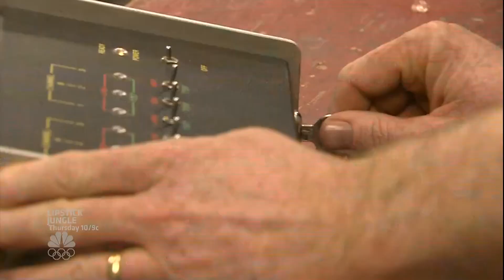Conan Travels - "Late Night Special Effects Director John Greenfield" - 2/1/08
Props to Bobblehead Conan for sharing